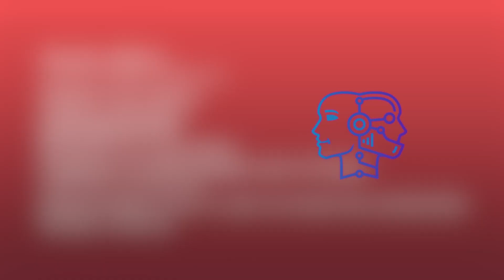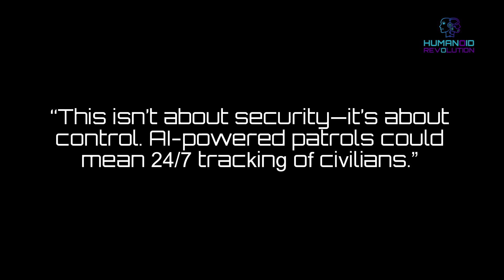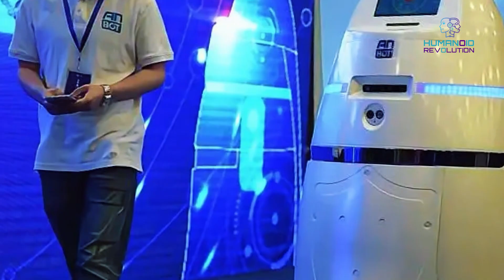China's ROBO COPS! Future of Law Enforcement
CHAPTERS:
00:00 - RISE of CHINESE Robot Police Cops
00:24 - Engine AI - Makers Of Robo Cop
01:00 - Meet China's AI ROBO COP! PM01 Robot
01:17 - Features & Functions
02:09 - From Sci-Fi To Reality: How Engine AI is Changing Robotics!
02:49 - $14000 Price Point Relative Affordable
03:06 - Public REACTION!
03:39 - Public Security OR Surveillance to CONTROL MASSES?
04:00 - PM01 VS Other POLICE ROBOTS
04:10 - AnBot Robot 2016
04:22 - RTG-G Spheres ROBOT
04:34 - Police Robotic Adaption: China Vs USA
04:53 - Are We Watching a Sci-Fi Dystopia Unfold?! THE FUTURE!

📺 Real-Life RoboCop? AI Police Are Here!
China is leading the way with AI police robots, showcasing China’s AI law enforcement with the advanced Engine AI PM01 humanoid robot. This ai-powered security force is patrolling Shenzhen streets, demonstrating next-level AI security and redefining robotic law enforcement.
From humanoid police robots to futuristic police technology, this groundbreaking development raises questions about surveillance and freedom. AI policing in China offers unmatched efficiency, but critics worry about surveillance with AI robots and ethical concerns.

🧠 What Makes the PM01 Special?
Engine AI’s PM01 stands as a symbol of innovation, featuring advanced perception systems, durable exoskeletons, and adaptive learning capabilities. This affordable humanoid robot highlights the future of AI patrol bots in AI and public safety, marking a significant step forward in robotic law enforcement.

🌍 What Does This Mean for the World?
The introduction of AI police robots sparks debates about the police robots controversy and the potential loss of freedom under constant surveillance. Are we moving toward a safer world or stepping into a dystopian reality?

🚀 The Future of AI Security
With future of AI security innovations like the PM01, China is reshaping public safety and setting the stage for global AI advancements. Stay informed about the humanoid revolution and what comes next in AI-powered policing.